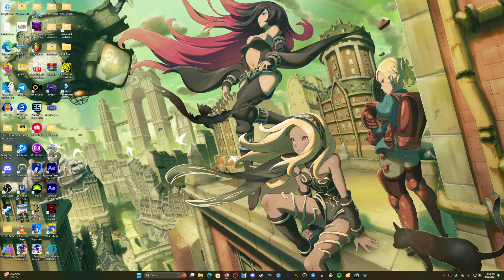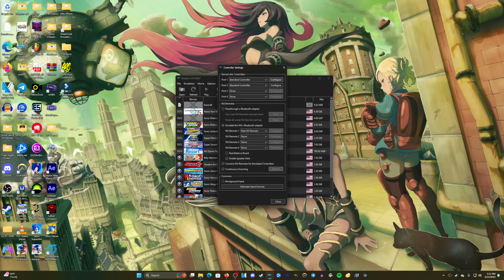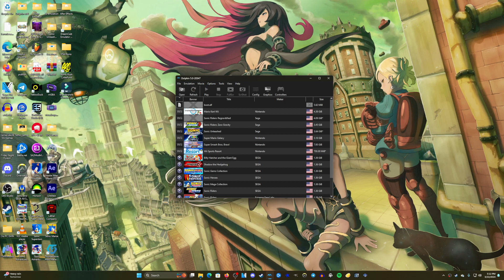Playing Sonic Racing With Sofia (Part 1)